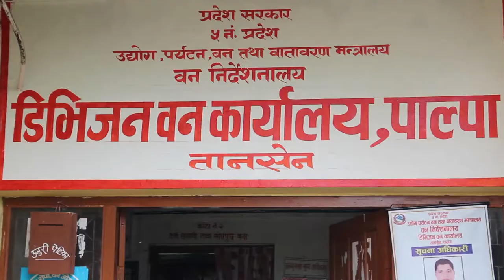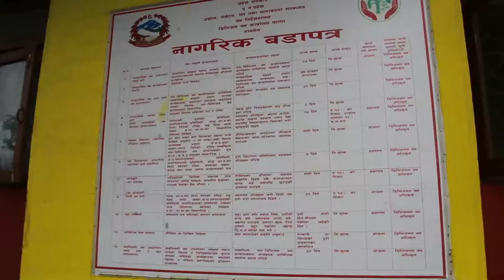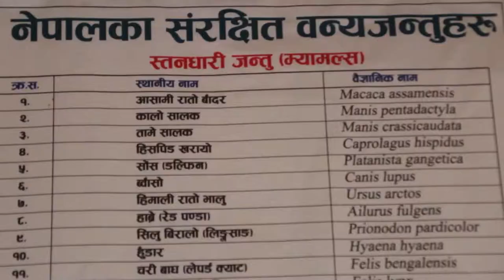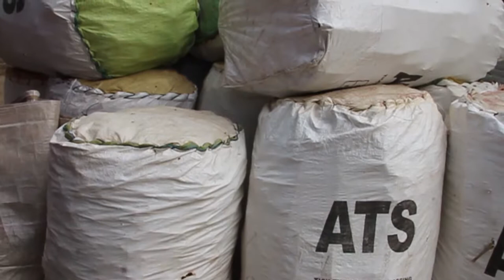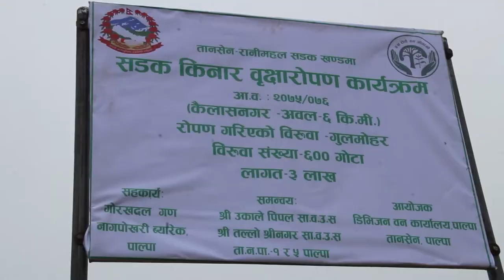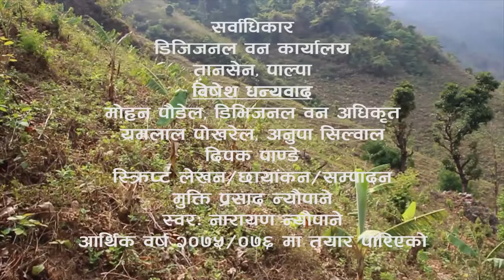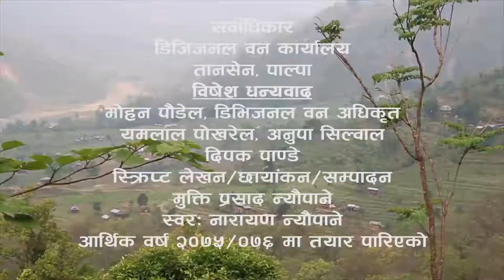Division Forest - Palpa District Profile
This video, produced by Divison Forest Office, Palpa, describes the socio economic and environmental aspects of this district. It mainly focuses on forest resources, types and condition of forests of this district with the glimpse of Divison Forest Office of Palpa.